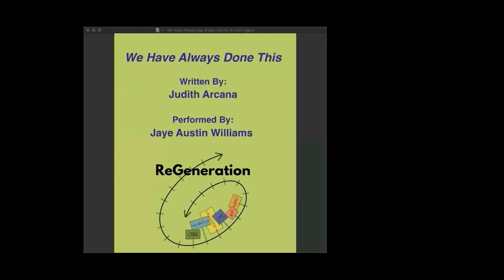'We have always done this' by Judith Arcana, performed by Jaye Austin Williams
A project of ReproFreedomArts.org. In ReGeneration: OurReproductive Freedom Then and Now, GenZers talk with people with decades of experience in reproductive freedom and social justice. After meeting with GenZer Manju Bangalore, Judith Arcana wrote this poem, presented here via Zoom by Jaye Austin Williams. 'We have always done this' copyr Judith Arcana.

Creative team: Cindy Cooper, Alinca Hamilton, Stacey Linnartz